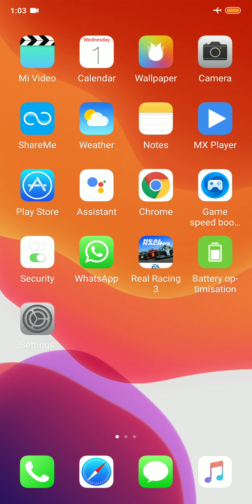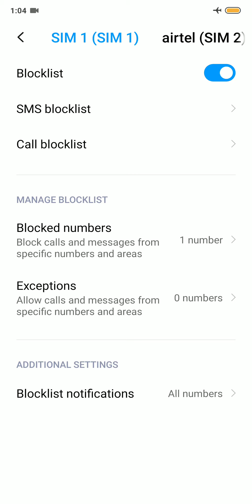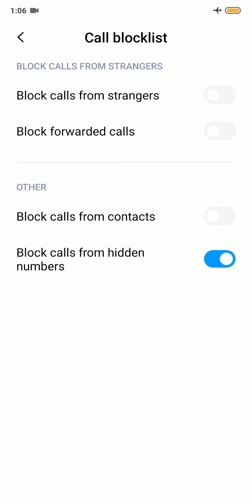[Android App]Unknown Incoming Calls Block Number in Kannada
[Android App] Unknown Incoming Calls Block Number in Kannada | ಕನ್ನಡದಲ್ಲಿ ಅಜ್ಞಾತ ಒಳಬರುವ ಕರೆಗಳ ಬ್ಲಾಕ್ ಸಂಖ್ಯೆ